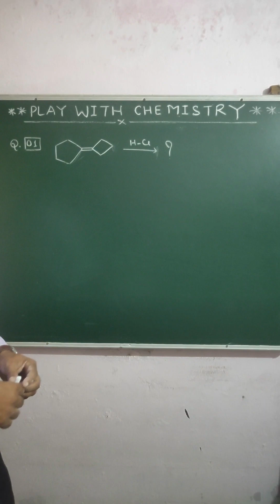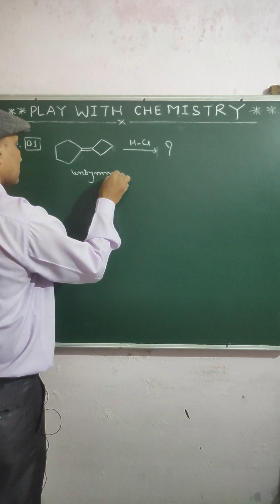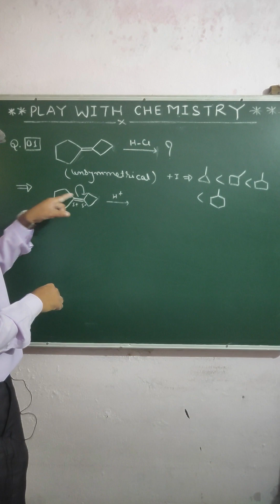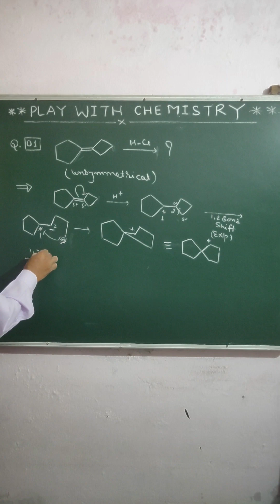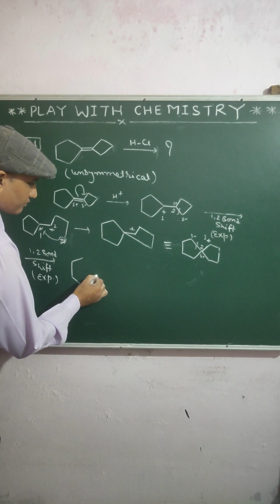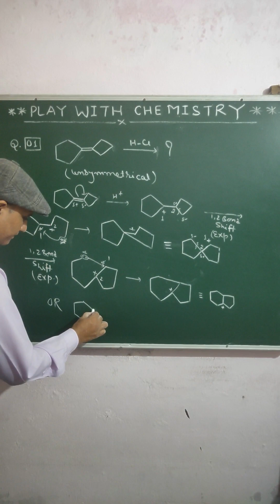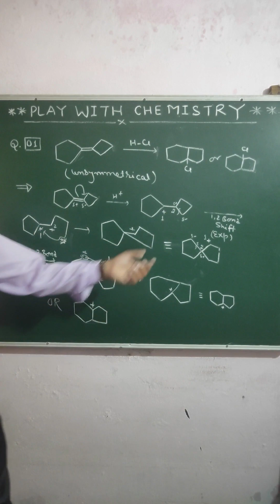Amazing trick to solve iit level organic problem without rote learning | part 148 | by pwc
Amazing trick to solve iit level organic problem without rote learning | part 148 I by pwc